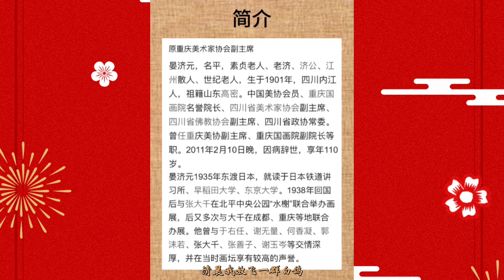🇨🇳长寿画家晏济元花鸟山水画作品🇨🇳 💐2024-10-01💐